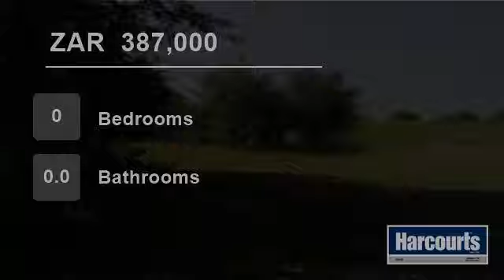Vacant Land For Sale in Parys Golf & Country Estate, Parys, Free State, South Africa for ZAR 387,000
Secured Estate stand in Parys on the Parys Golf & COuntry Estate,. Build your weekend getaway house or get away from the rat race and move permanently to the Free State in a luxury home.